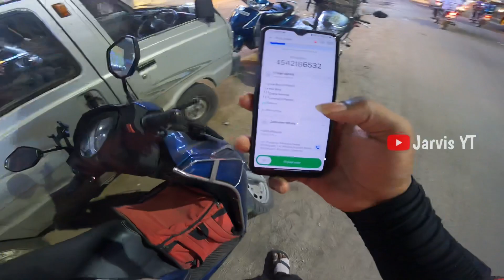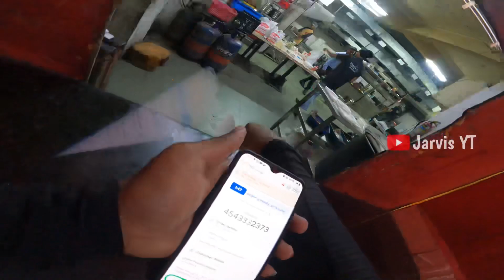ZOMATO BLOCKED ME🤦 | HE GOT ANGRY 🥺